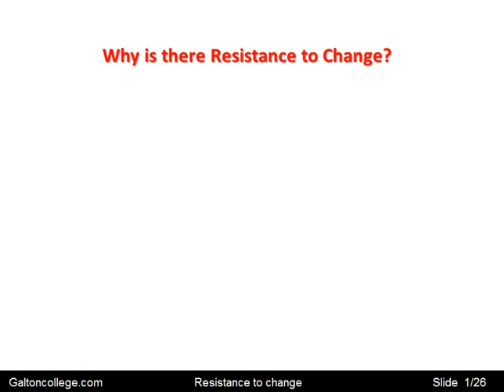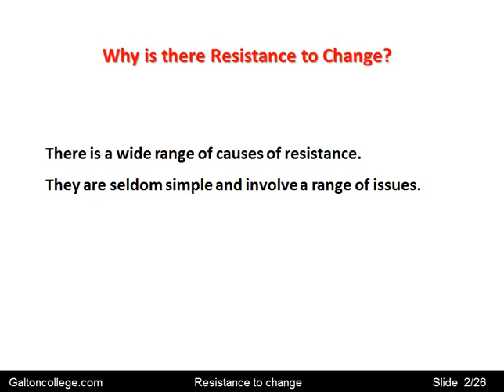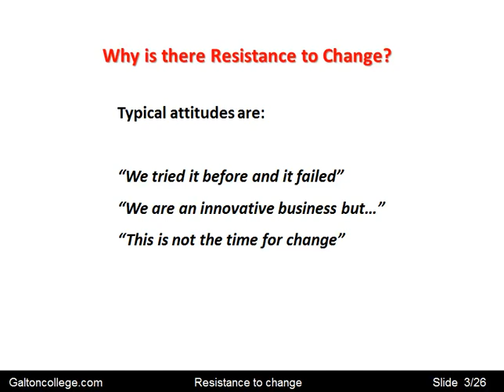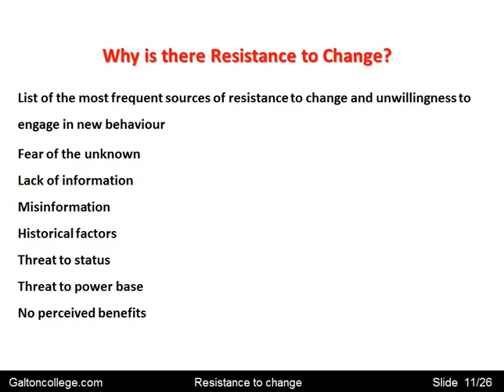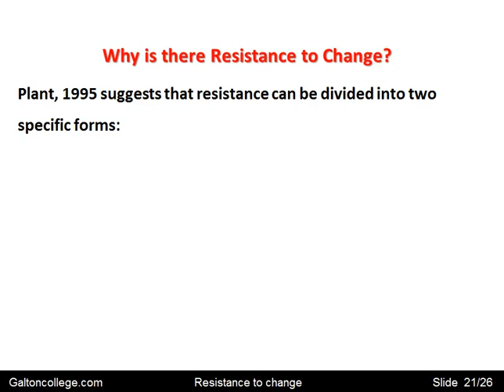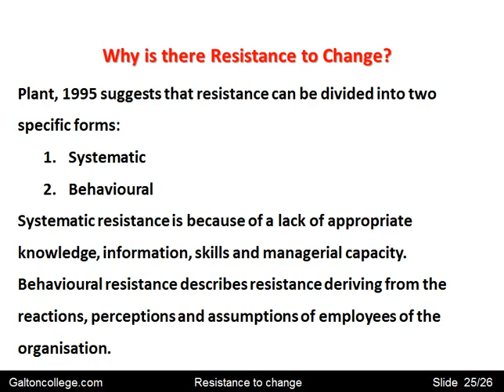Resistance to Change in Organisations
When companies decide to make changes within the organisation it may encounter resistance from the staff at all grades, if it decides to change its product styling then it may encounter resistance from its customers. It is important that companies factor in the possibility of resistance to any change that they are considering, there should also have measures and plans ready to overcome the resistance. This video will look at different types of resistance within organisations.